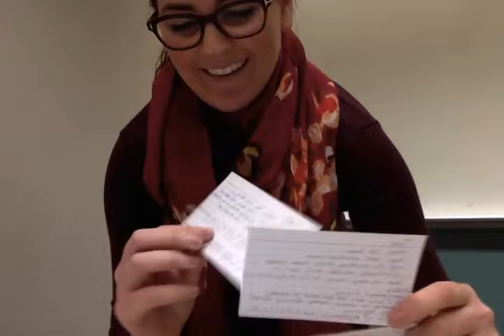Any Old Bag Speech